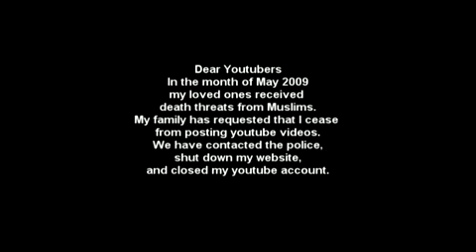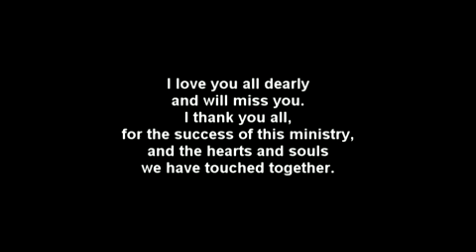5-11-09 **Looking Back to Babylon** VenomFangX Farewell and God bless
Shawn just can't let it go...

Shawn's Description contained the following:

This is the end of my youtube ministry. We reached hundreds of thousands of people, and I thank you all who supported me.

Unfortunately, those who hate God were very active in their attempts to silence me, and they crossed the line when they threatened my family. I believe God does not want innocents to get harmed, especially my loved ones.

So, I am shutting down.